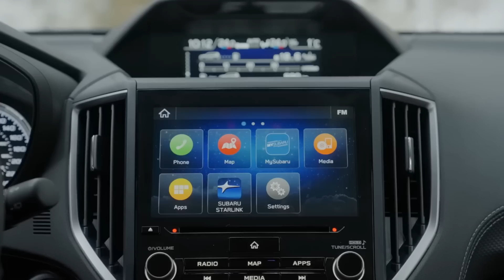POR QUE esta MARCA FRACASA en AMERICA LATINA?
¡Gracias!